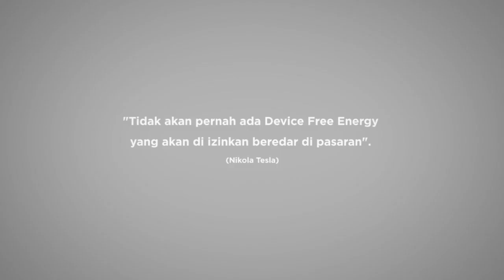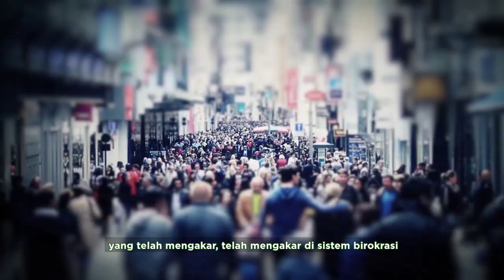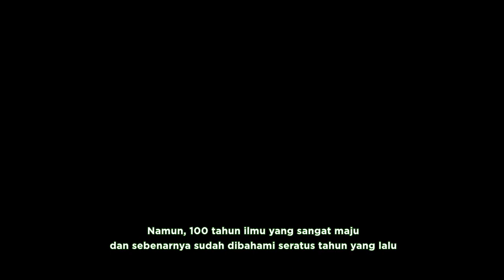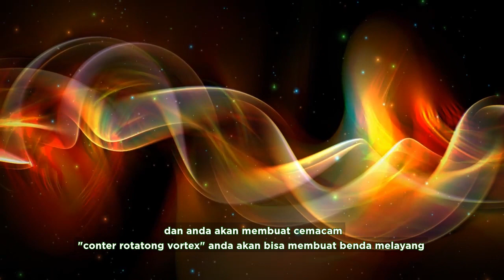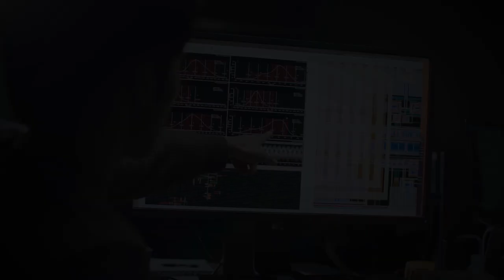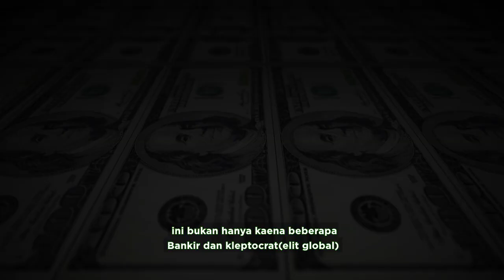PLN menangis melihat ini. Teknologi Terlarang Dari Nikola Tesla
"Tidak akan pernah ada Device Free Energy yang akan di izinkan beredar di pasaran". (Nikola Tesla)

Free Energy atau sebuah mesin yang menghasilkan listrik tanpa perlu proses pembakaran dan menggunakan minyak dan sebagainya. Kabarnya telah banyak ilmuan yang neneliti dan mengembangkannya, tetapi perusahaan energi tidak mau teknologi tersebut beredar luas dimasyarakat. Karena akan membuat Industri mereka gulu ngtikar.

Sumber :
- Free Energy - Dr. Steven Greer 2014 - Part 1
- Free Energy - Dr. Steven Greer 2014 - Part 2 (1)